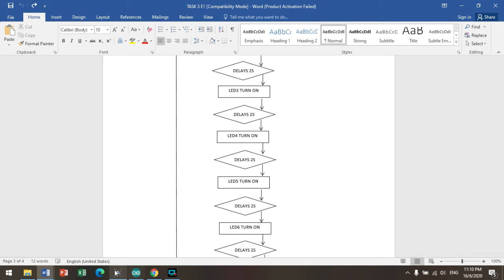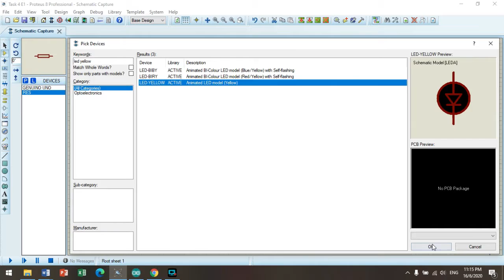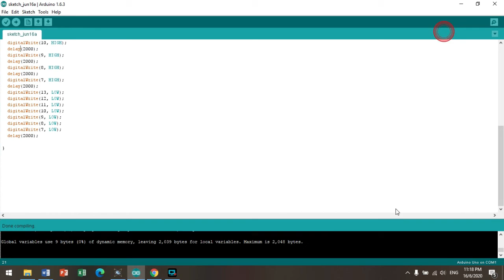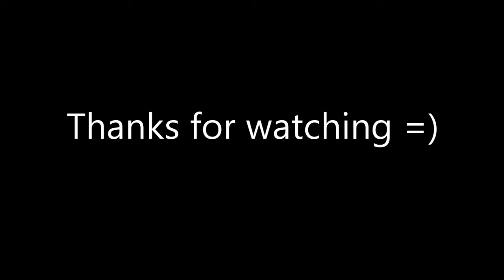BEKB 1231 Arduino task 4 E1